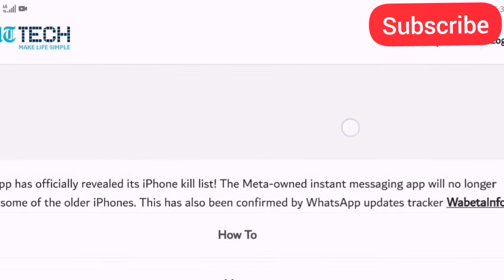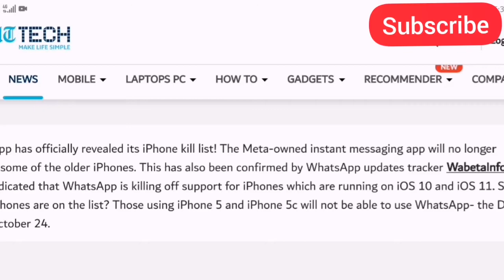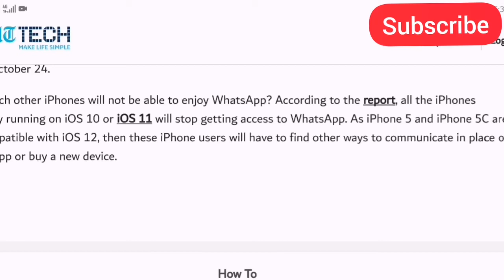whatsapp stop working on mobile phones |whatsapp new features |Youtube ustaad| iphones android smart